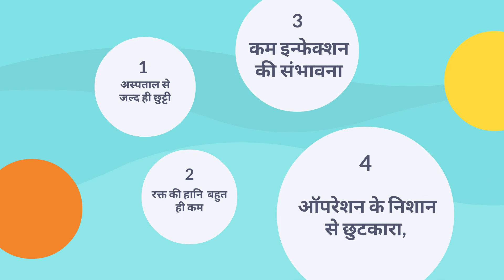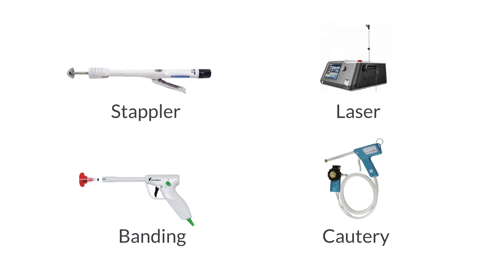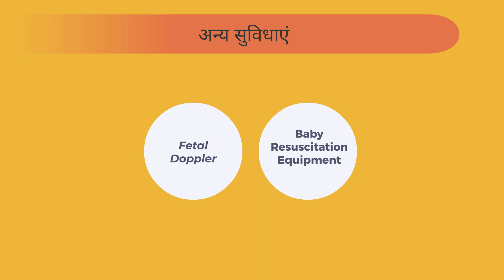✅ Best Maternity And Laparoscopic Hospital || R.L Memorial Hospital || Explainer Video Maker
About This Video: R.L Hospital is A Advanced Maternity And Laparoscopic Center Which Is Situated In Ara, Bihar.